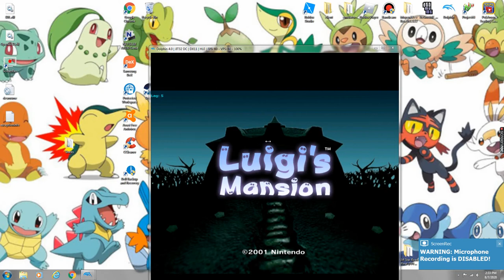luigi's mansion mutiplayer (code in the description)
Sorry the video quility was so bad but i dont really have anything better to record right now.
Here's the code you probably came here for.
AR
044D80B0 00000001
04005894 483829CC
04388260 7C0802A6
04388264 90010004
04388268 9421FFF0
0438826C 38600098
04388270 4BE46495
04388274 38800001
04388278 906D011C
0438827C 4BE4F01D
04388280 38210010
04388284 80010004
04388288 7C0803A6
0438828C 4E800020
040726D8 800D011C
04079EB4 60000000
04079E6C 48000010
040B943C 3003FFFE
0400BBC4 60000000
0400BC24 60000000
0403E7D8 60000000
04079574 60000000